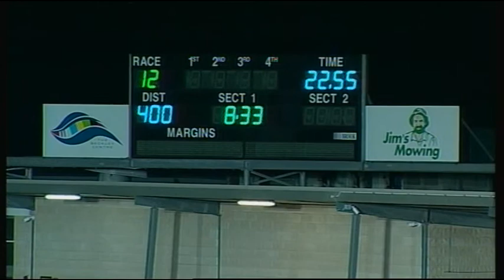GEL FRI 08 JUN 18 R12